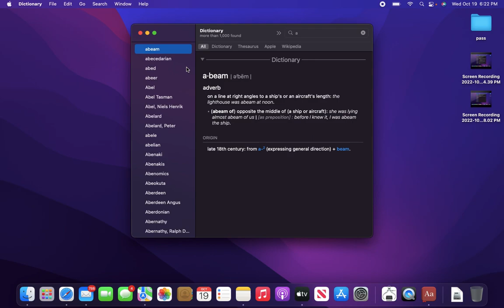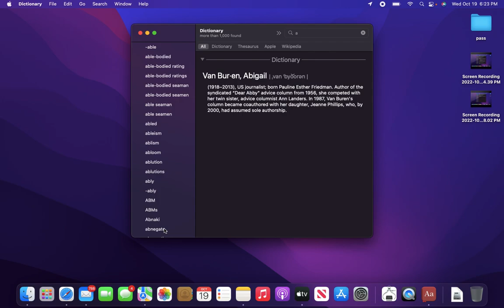Reading the entire DICTIONARY part 3